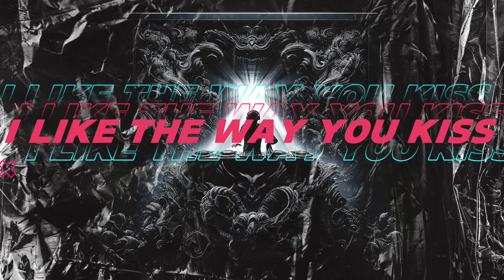Artemas - i like the way you kiss me (WAYVZ flip)